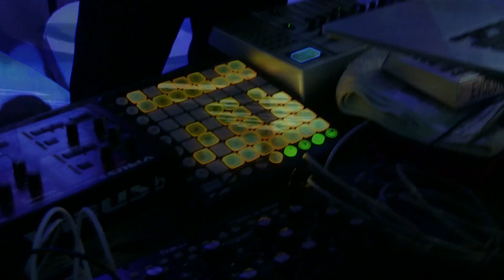"Graph" live @ lsb.TV Cologne (episode III/chapter IV)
lsb.TV Cologne - Episode III / Chapter IV // live recording of the cable TV broadcast from Cologne (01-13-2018) via Alex Berlin TV

camera:
Vika Gurtovaj

directed by:
Hope Whitestone

evil fairy in the background:
Dr.Walker

and/or join to the new group for experimental music, modular synths, tv & art activities in Cologne